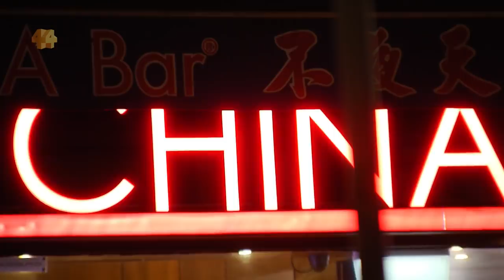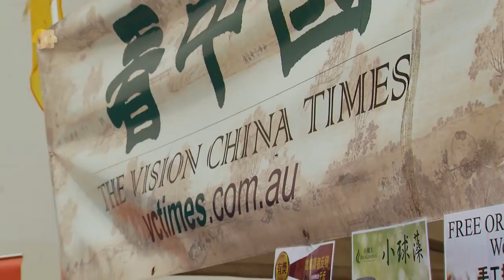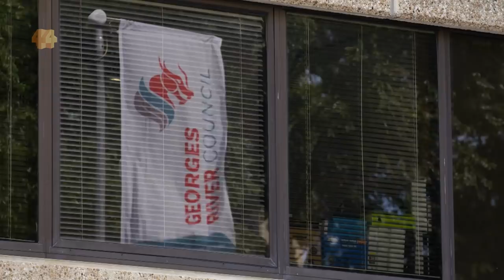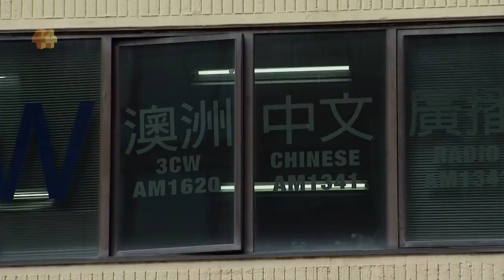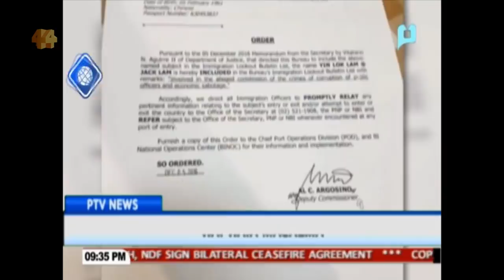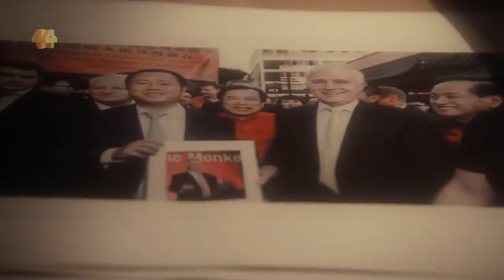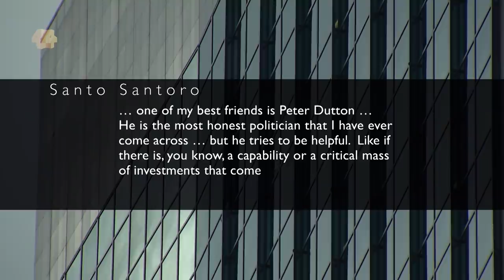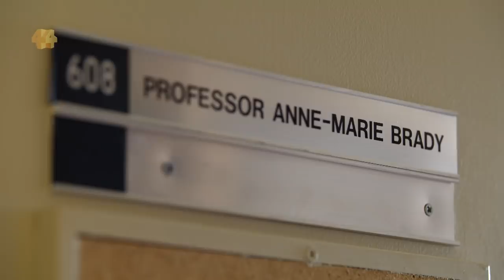Interference: China’s covert political influence campaign in Australia | Four Corners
A joint investigation by Four Corners, The Age and Sydney Morning Herald reveals fresh and compelling evidence of covert Beijing-backed political activity taking place in Australia.

The investigation has uncovered secret information gathering operations targeting sensitive Australian intelligence analysis.

It also reveals how Chinese authorities are stifling dissenting voices by targeting members of the Chinese-Australian community who fail to toe the party line.